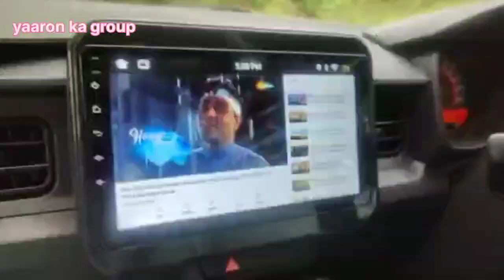MY FIRST VLOG ❤️❤️ || MY FIRST ON YOUTUBE || MOHAMMED RAFIQUE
how to viral first vlog video on
video turant viral kaise kare

Instagram per follow Karen ❤️

Facebook per follow Karen ❤️